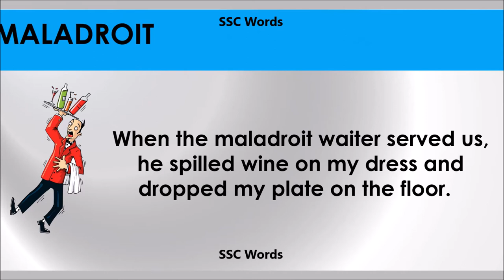Maladriot # Improve English # Meaning and 5 sentences # GRE CAT GMAT word # SSC Words